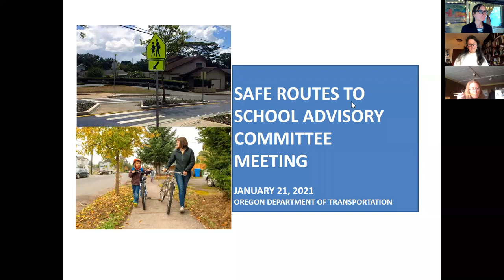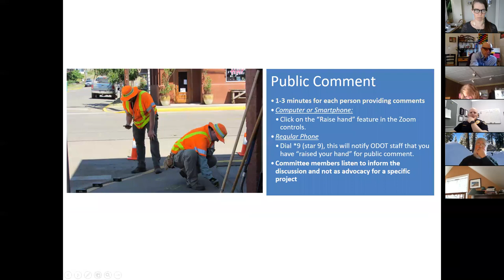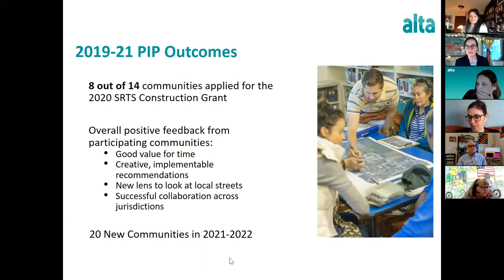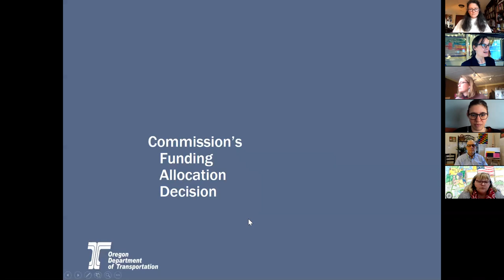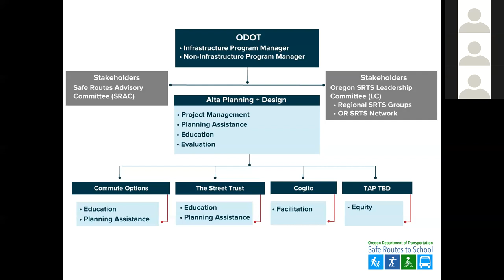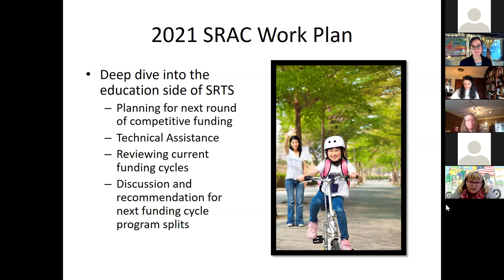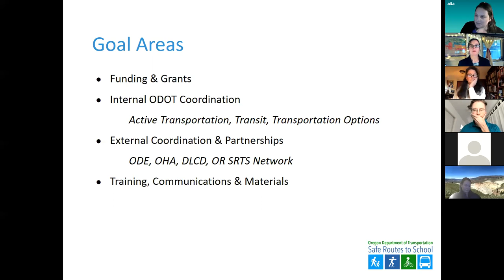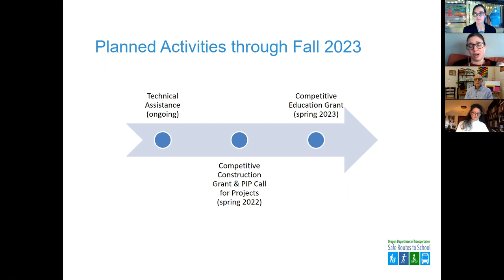Safe Routes to School Advisory Committee meeting January 2021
In this meeting the Safe Routes Advisory Committee learns about the successes and challenges of the construction and planning assistance programs. They also learn about and discuss a draft Safe Routes to School strategy for ODOT